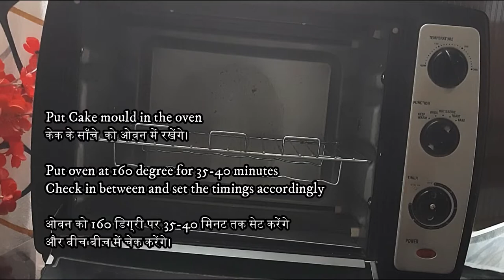Eggless Cake base with condensed milk || बिना अंडे के केक बेस रेसिपी by Minal's Kitchen and More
Hi friends
If we make perfect base of the cake than it makes our cake best in taste and for garnishing too. so here is some ingredients for perfect cake base recipe
DRY INGREDIENTS:-

WET INGREDIENTS:-
Condensed milk 400ml (1tin)

Category
Howto & Style
License